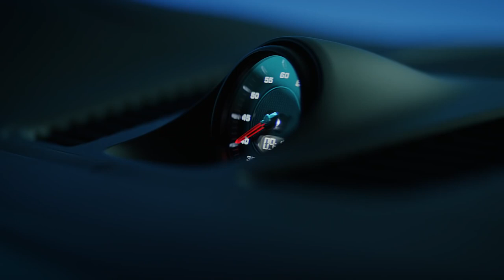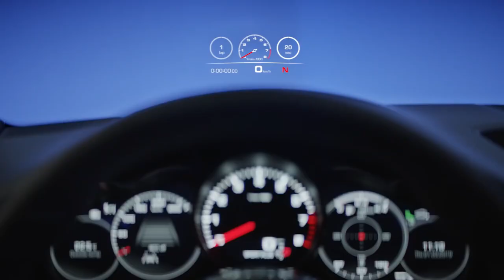The new Porsche Cayenne Coupé - Design Film